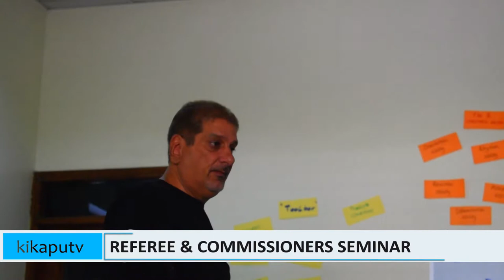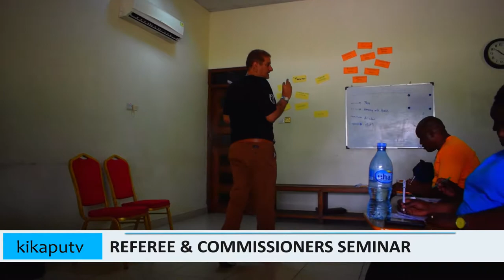TBF Referee and Commissioners Course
Kikaputz
Basketball255